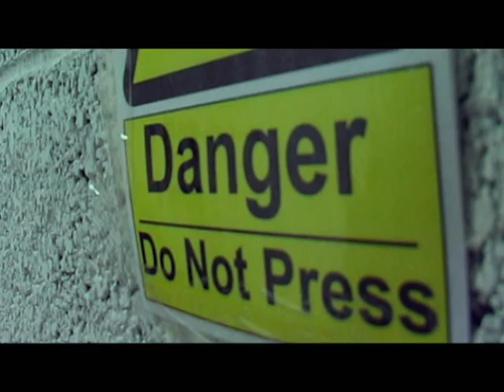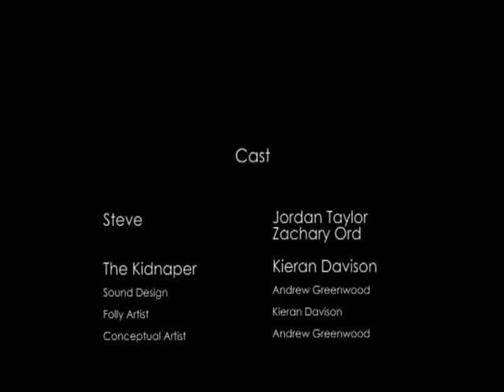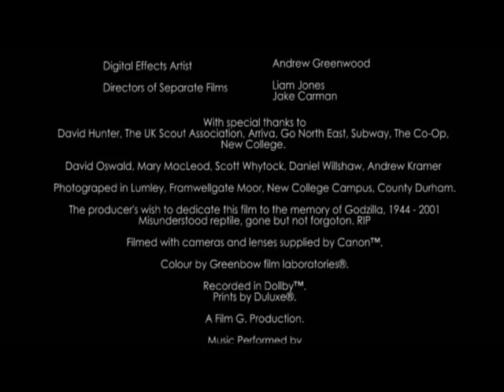Room 302 Short Film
What would happen if you woke up in a blank room, with a single button on the wall.
Director - Corey Kawoya
Camera - Andrew Greenwood
Producer - Jordan Taylor
Editor - Kirsty Ward